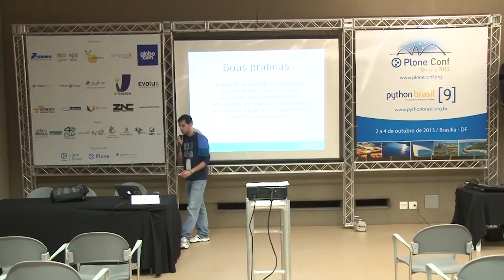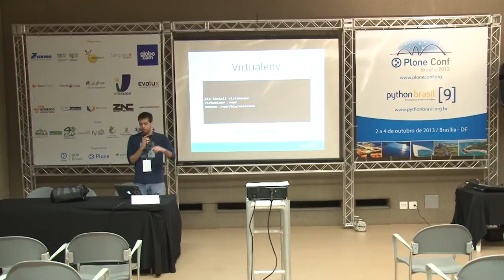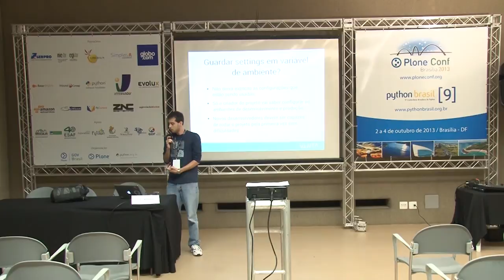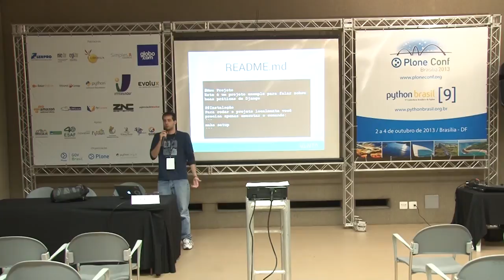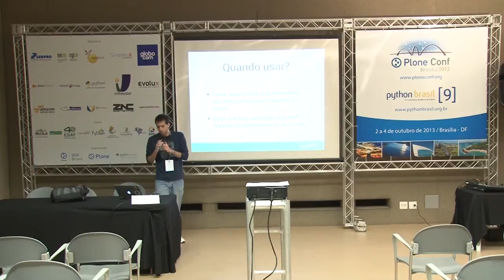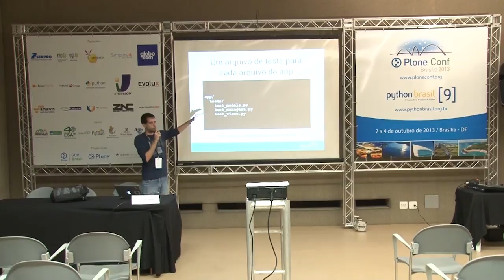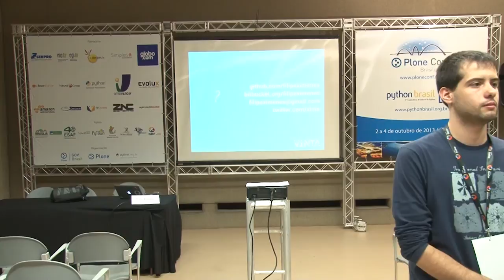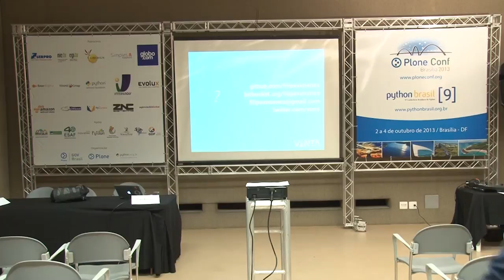Boas práticas de Django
Talk by Filipe de Alencar Ximenes at Plone Conference 2013 and PythonBrasil[9] - Brasília / Brasil